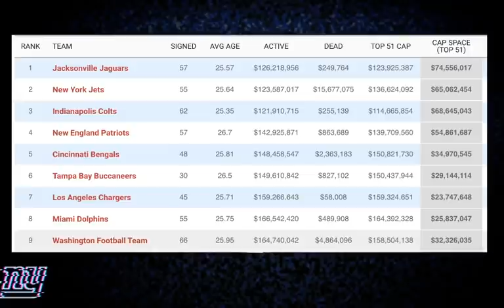NFL Off season Talk | The QB carousel! What teams need a QB? Where will they end up?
NFL Off season Talk | The QB carousel! What teams need a QB? Where will they end up? Aaron Rodgers, Deshaun Watson, Matt Ryan, and Matt Stafford all could be looking for new destinations in 2021. Which teams seem like the most likely destinations? Jets, Jaguars, 49ers Colts all could make sense. And how could it effect Joe Judge Dave Gettleman and the New York Giants. There are a lot of teams that need quarterbacks.